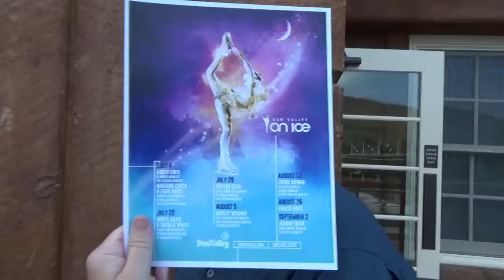MAH00055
SUN  VALLEY  ON    ICE   SHOW
SUN  VALLEY, IDAHO
AUG 12,2017
STAR  ON  ICE  JASON  BROWN
US  GOLD, SILVER, AND  BRONZE  MEDALIST